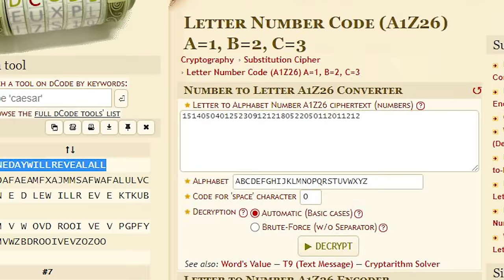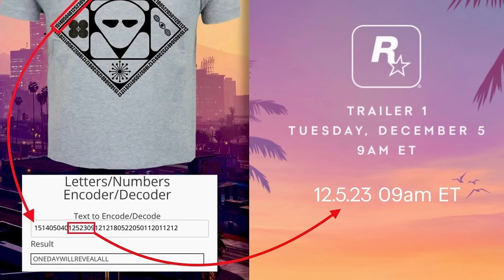DATA de GTA 6 JÁ TINHA SIDO REVELADA dentro de GTA e NINGUÉM VIU! + Novos VAZAMENTOS do JOGO!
GTA 6 teve mais vazamentos

➤ PSN: hadessama94

00:00 VAZAMENTOOS
05:20 SEGREDO DA DATA